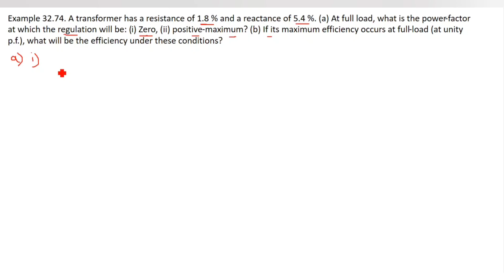91. Transformer Math Problems Bangla || Class 70 || Theraja 32.74 || Transformer Bangla Tutorial